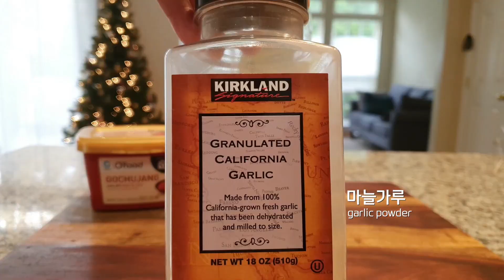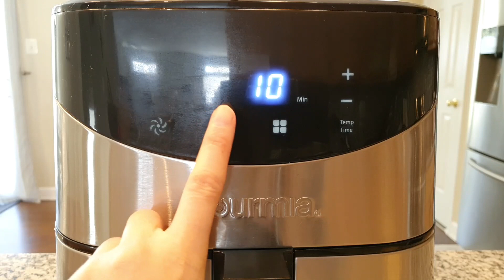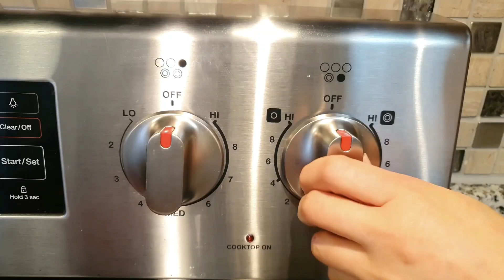No 설탕! 계량할 필요없는 초간단 닭강정 소스 레시피 & 5가지 활용요리 5 simple recipes using sweet and sour chicken sauce.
No 설탕! 계량할 필요없는 초간단 닭강정 소스 레시피 & 5가지 활용요리
No sugar! 5 simple recipes using sweet and sour chicken sauce.

소스를 만들다 보면 제일 중요한 것이 양념의 비율!
오늘은 실패확률 0! 계량도구 없이도 손쉽게 만들 수 있는 닭강정소스를 소개해드려요.
매콤! 달콤! 어른, 아이 모두 좋아하는 닭강정소스 활용요리들, 이제 손쉽게 집에서 즐겨 보세용.~~^^
When making sauce, the most important thing is measuring.
Today I will introduce you an infallible sweet and sour chicken sauce, which anyone can make even without measuring.
Spicy and sweet! With these recipes, enjoy the sweet and sour dishes that everyone loves!